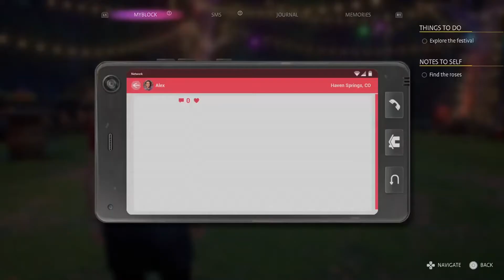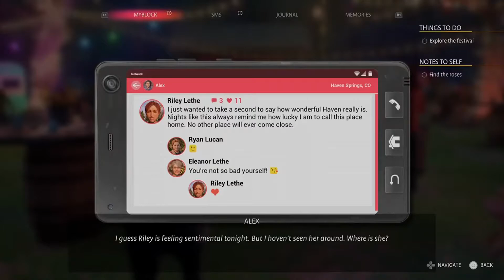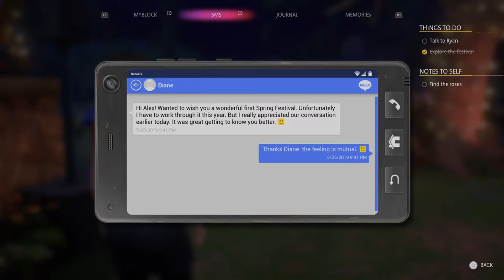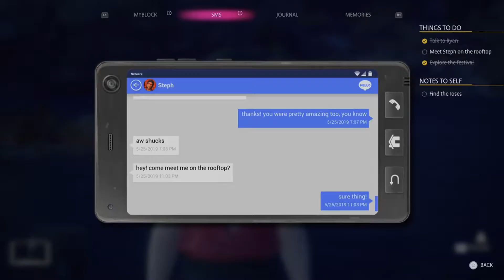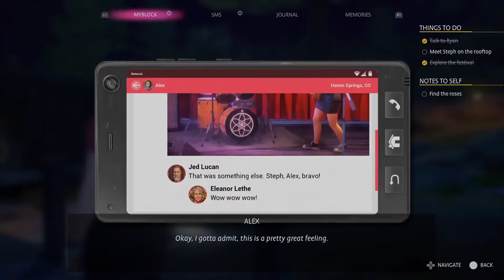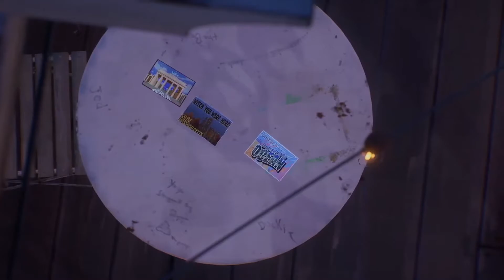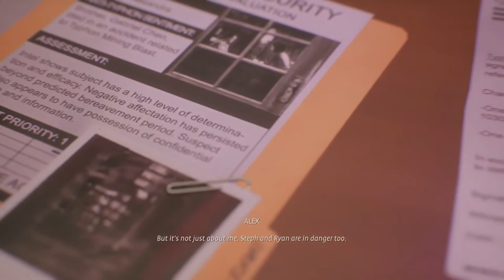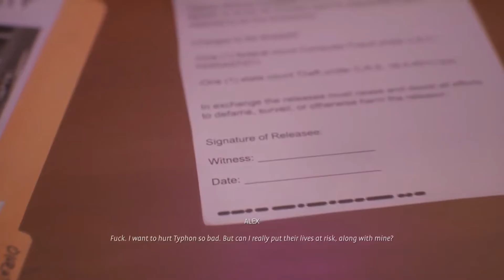True Colors Gameplay: Part 5- Walkthrough- Please Don't Shoot Me...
This Episode is crazy, that's all i'm going to say.

Zane is 8 years old Battling cancer. He has a PS5 and a switch. Please hook him up with some games to pass the time and bring s smile to his face. Also send him letters of encouragement.Please write GamesRMovies on the letters so we know it came from you guys!
please make the letters or send the gifts to this address:
Zane Gosselin RM 314
C/O RMHC
1028 W 5th Ave
Spokane Washington 99204